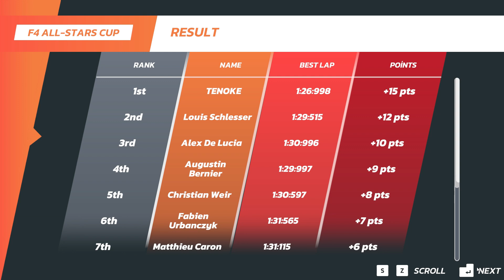Hot Lap Racing Gameplay! 🏎️🔥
🏎️ Welcome to Game Fandom Lounge! 🏎️

Get ready for some fast-paced, heart-racing action in Hot Lap Racing! In this video, we’ll push the limits on the track, aiming for the perfect lap times and pulling off smooth drifts in a race against the clock. Can we claim the fastest lap and leave our opponents in the dust? 🏁💨

Join us as we tackle challenging circuits, test different racing strategies, and unlock powerful vehicles.

Let’s burn rubber and chase victory! 🏆